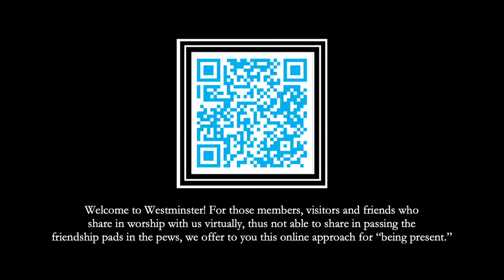8:30 a.m. Worship Service | "But I Say To You" | Donovan Drake preaching | February 12, 2023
8:30 a.m. Worship Service | "But I Say To You" | Donovan Drake preaching | Sixth Sunday after Epiphany | February 12, 2023